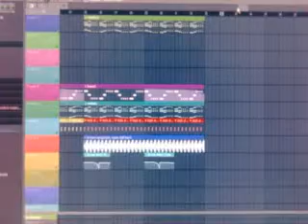FL STUDIO 9 ( KAM!L G & Miami Day Project - PJANOO )